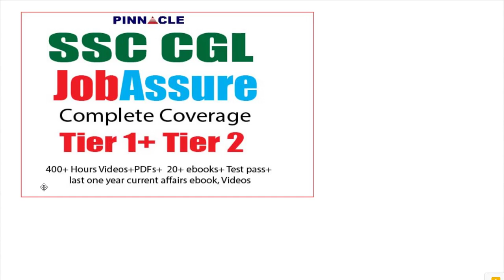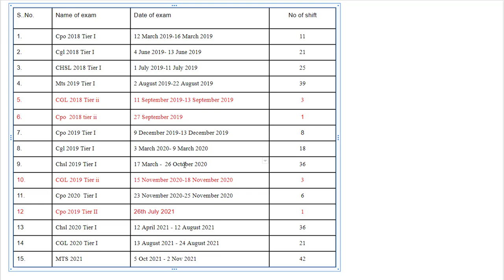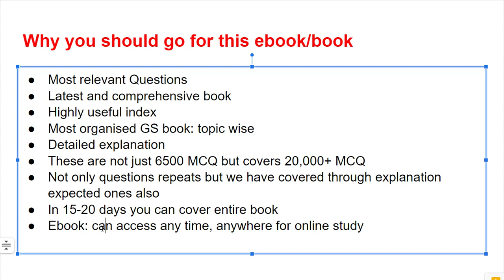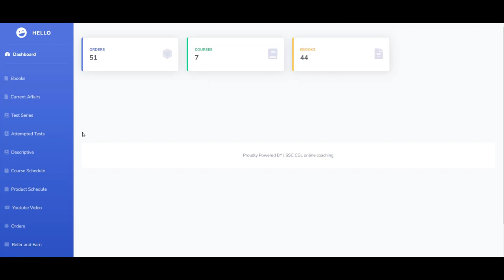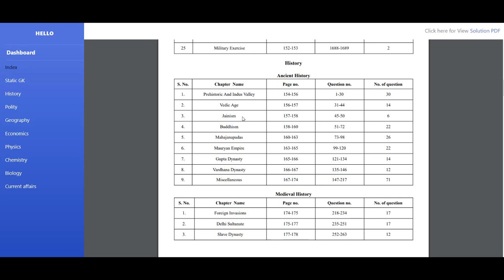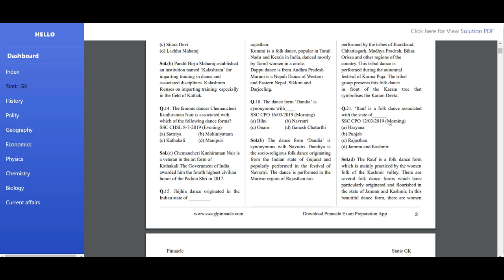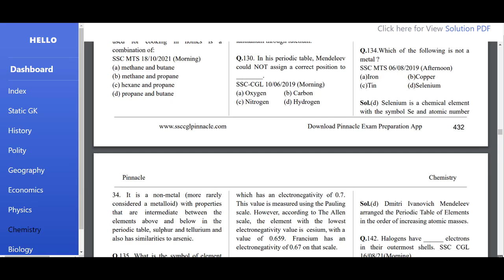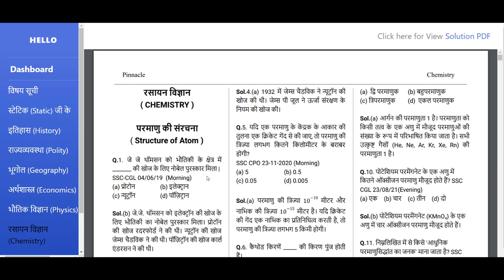SSC General Studies 6500 TCS MCQ Topic wise with detailed explanation ebook launched English Hindi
SSC General Studies 6500 TCS MCQ topic wise ebook English medium, Hindi medium Link to purchase